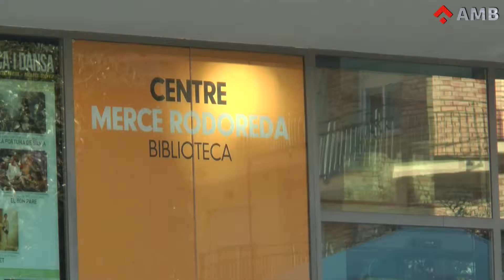Premis Ciutadà Bicibox de l'Any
Dilluns, 3 d'abril, va tenir lloc el lliurament dels Premis Ciutadà Bicibox de l'Any a aquells ciutadans de la metròpolis que fan un ús més freqüent del servei Bicibox, el pàrquing per a bicicletes privades dissenyat i gestionat per l'AMB, en un reconeixement de la seva aposta per la mobilitat sostenible, escollint a diari la bicicleta per traslladar-se en els seus quefers quotidians.